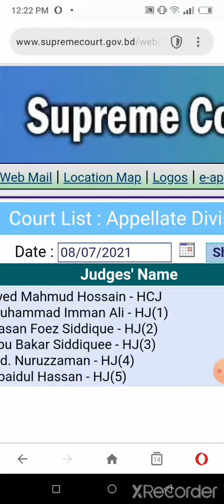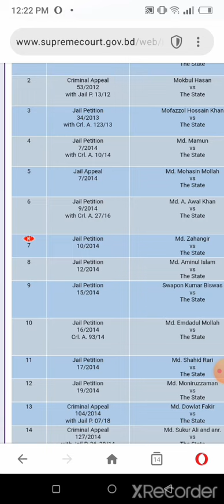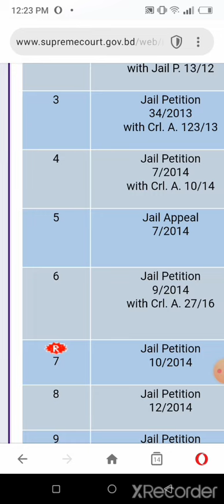ফলাফল প্রত্যাশিদের জন্য এক টুকরো স্বস্তির খবর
ফলাফল প্রত্যাশিদের জন্য এক টুকরো স্বস্তির খবর। ntrca news. ntrca update news. ntrca  news update. ntrca update. result update. ntrca result update.